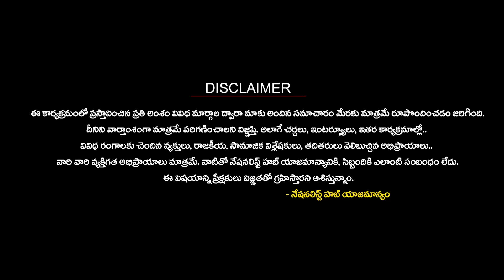What Led to The Downfall of BJP in Uttar Pradesh? | Ft. K. K. Upadhyay | Nationalist Hub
Our Company account details :
IFSC Code: HDFC0008045